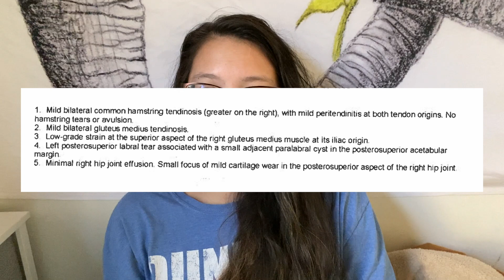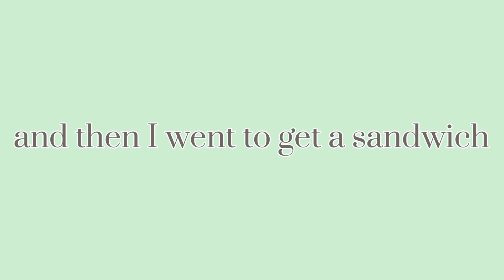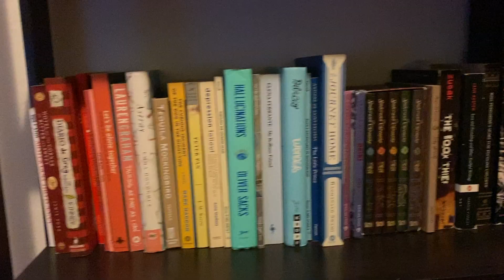Contortionist in Training (Vlog) | Injury Update, Living in NYC, Q&A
Hello! I am a contortionist in training in NYC, and in this video I take you through my day, from hanging around town to taking a Zoom contortion lesson in my living room.

Also please don't judge my kitchen, I promise I clean it ♥.

Video Contents:
00:00 - Intro
00:59 - My Injury
02:08 - Chilling Around NYC
03:31 - Talking COVID and Inconveniences
06:36 - Contortion Class
07:47 - Q & A
10:46 - How to Marie Kondo
12:49 - Outro